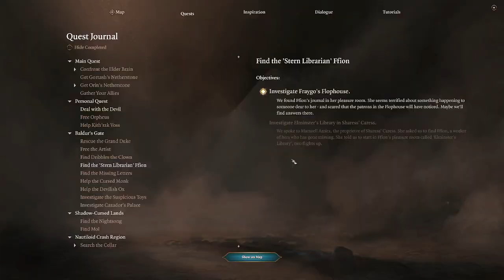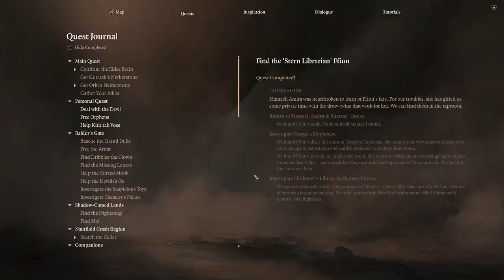[Tactician] Thorlock Holmes solves his first case -- Baldur's Gate 3 first playthrough part 61